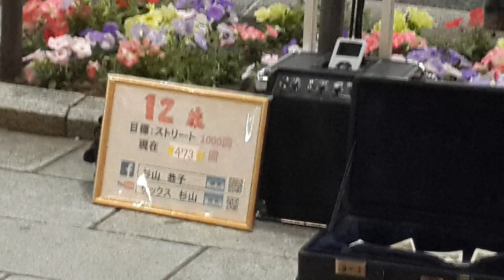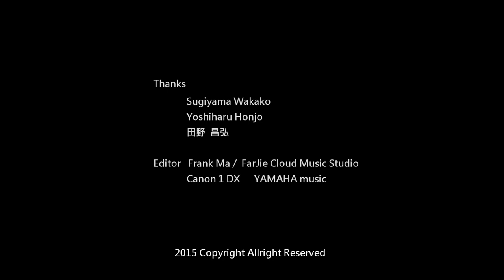Sugiyama Wakako street live show 杉山恭子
Sugiyama Wakako street live show...4丁目銀座東京